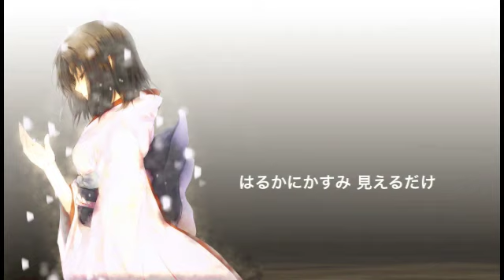•◕Tonkhai◕• 津軽海峡ー冬景色『歌ってみた』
ENKA!

I love enka. I am secretly an old man who loves nothing more than sitting around with my shoji paper doors wide open to my dewy ajisai (hydrangea) while drinking matcha and eating sweet bean pastries all the while humming enka, watching sumo, and pondering the glazy origins of my tea cup.
.I am not even kidding.
I'm about two steps away from a haramaki to go under my old man haori I wear around the house.

Anyway, this song, Tsugaru Kaikyou - Fuyugeshiki is one of my favorites. I really like Isikawa Sayuri's voice. I also really like to freak people out my suddenly belting out Enka in the middle of a bunch of pop and anime songs.
Rattles them every time.

It took me like, a year to learn how to Kobushi properly. it's still a technique in progress for me, but I hope to pursue enka further.

I'd like Young people to appreciate the sound and the strength of emotion and sheer fabulousness Enka has to offer.
Young people these days.
What with their Mr. Taxi's and SNSD and AKB and NYC and. alphabets and such.
I'd like to merge pop and enka to create PENKA! An international sensation of Kobushi and Fabulousness!

I, in no way shape or form, own anything about this song. I have covered it only out of my own love for enka, this song, Ishikawa's awesomeness, and sincere hope to somehow aide in spreading it to a broader stage.

Gendou Idol Season 7: shikamachu

Vocals: Tonkhai

Originally by:
Ishikawa Sayuri